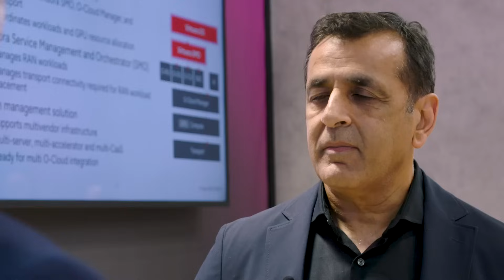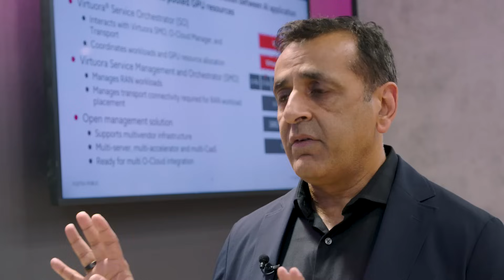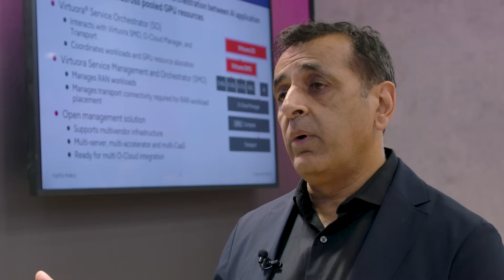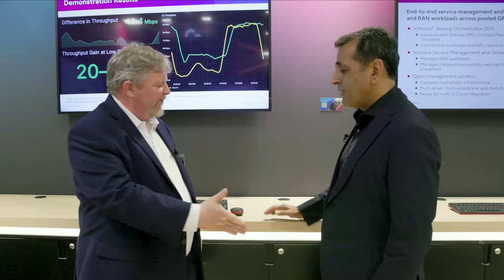What does AI-RAN mean for operators?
Rob Hughes of Fujitsu talks with Ronnie Vasishta of NVIDIA about the vast potential of AI-RAN for mobile network operators.